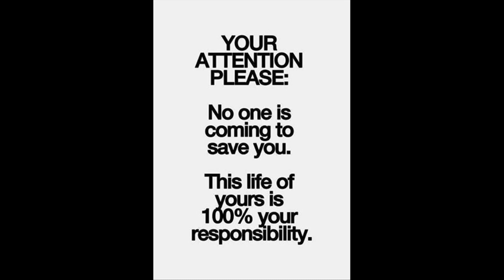CA or degree after plus two?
Which is better to go directly to CA or go to CA after getting  BCom degree?